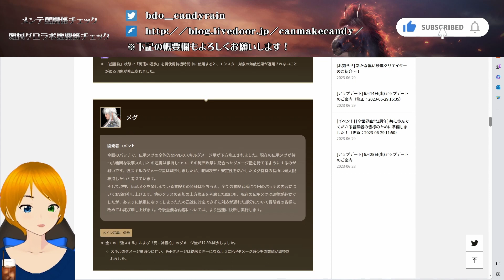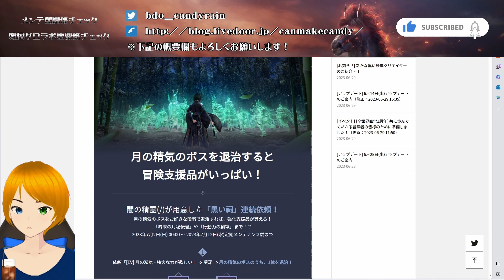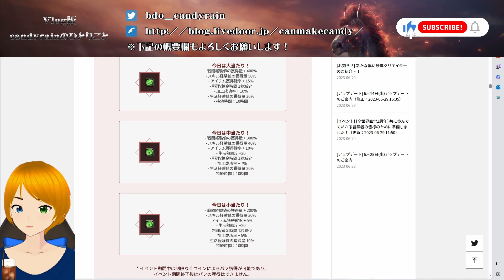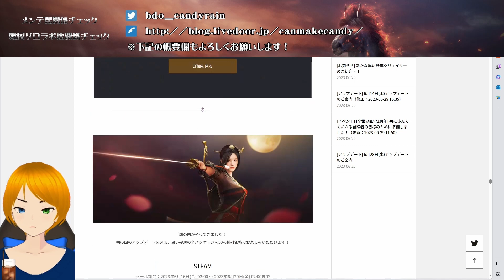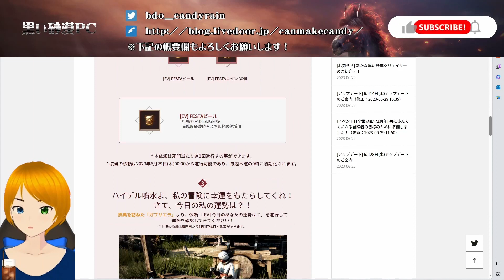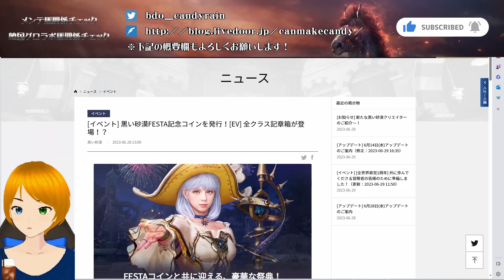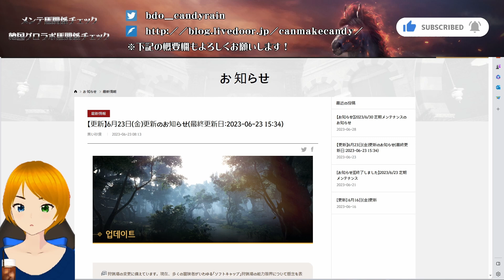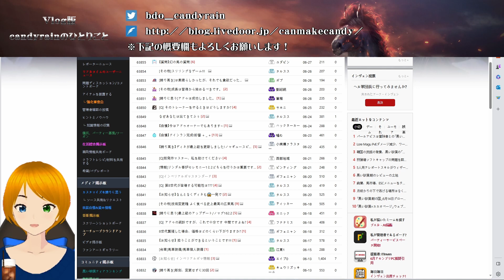【黒い砂漠PC】🐎6/28メンテ馬関係チェック＆韓国グロラボ馬関係チェック(＆invenチェック)🐎【Vlog版candyrain★のひとりごと】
Ancient Ocean Free BGM Ver. - D'elf
Light of the deep sea FreeBGM Ver.1 - D'elf

録画ソフト：OBS Studio
ボイスチェンジャー：Pitchproof＆Cakewalk
WT画像：速い牡蠣(@Araka_L)様
Vtuberアバター：VRoid Studio＆Animaze
落書きツール：Epic Pen